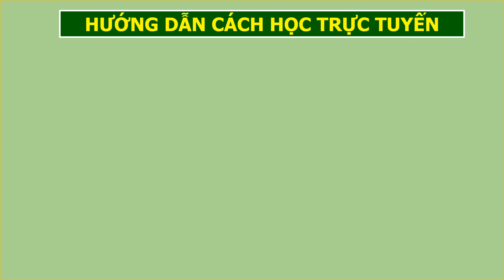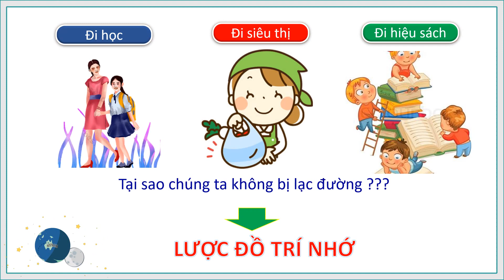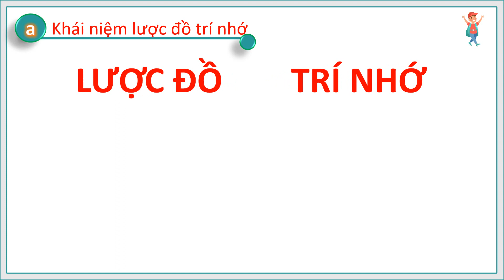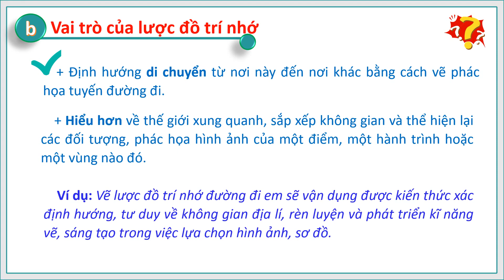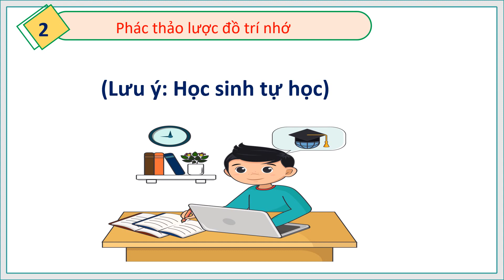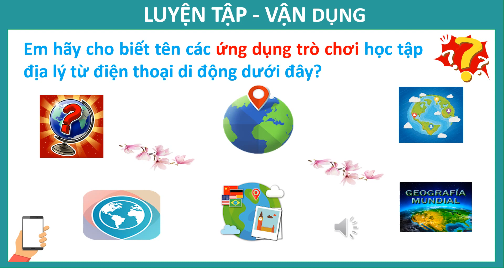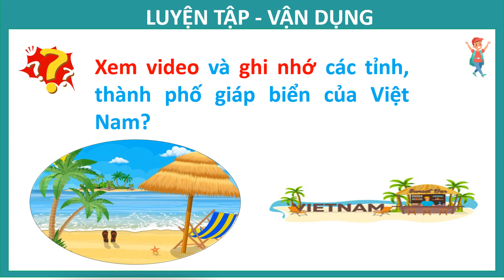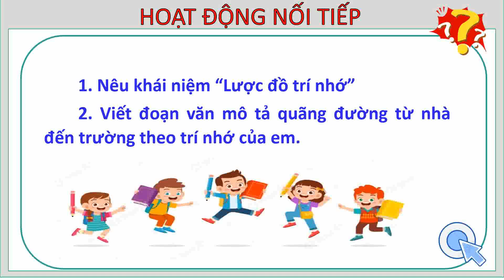Tuần 7 Địa lí 6 Bài 4 Lược đồ trí nhớ